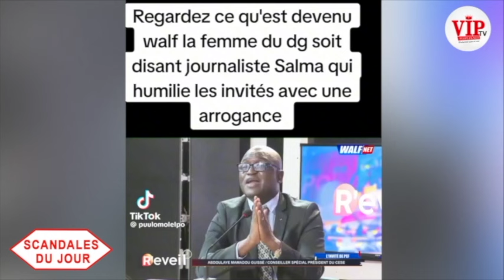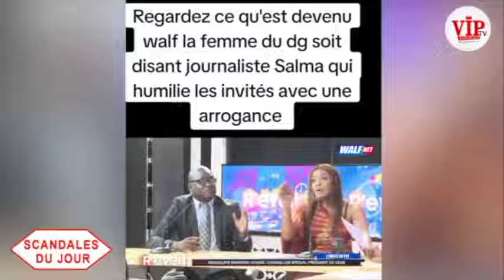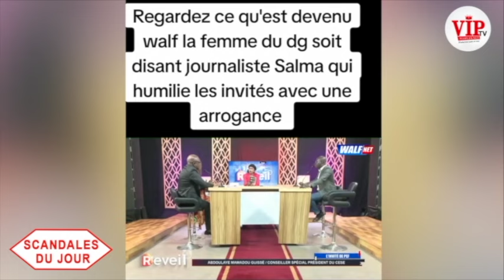Sc@nd@l jour-révélation choc de Zeyna sur le manque de respect du journaliste Salma envers Mamadou G